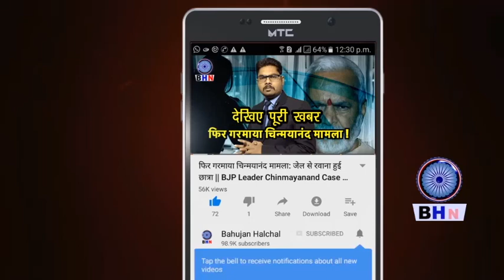The Kashmir Files को लेकर जीतन राम मांझी के बयान से भाजपा में मचा हड़कंप ! Jitan Ram Manjhi